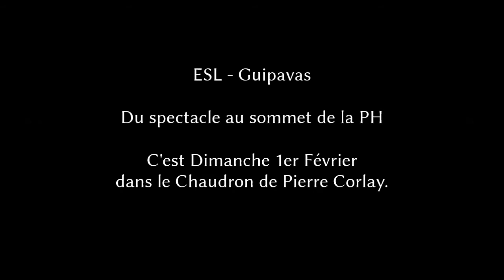Coup du Foulard Bachir